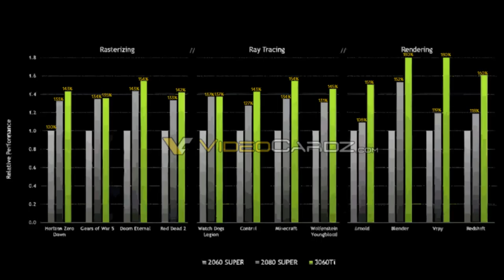Worth !! RTX 3060 Ti Pricing in India | Which Better Now RTX 3060 ti vs 3070 vs 2080 Super ⚡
Today we are Here For RTX 3060 Ti Pricing in India | Which Better Now RTX 3060 ti vs 3070 vs 2080 Super ⚡

People Search:

rtx 3060 ti vs 3070
rtx 3060 ti benchmark
rtx 3060 ti vs 2070 super
rtx 3060 ti fortnite
rtx 3060 ti vs rtx 2080 super
rtx 3060 ti vs 2080 ti

📝Credit: If I have used in this video some Google Data( Images, Music, Clip Art, and Short Videos, etc.). So, I Give the Credit to Respected Owners and thank you so much for providing data.